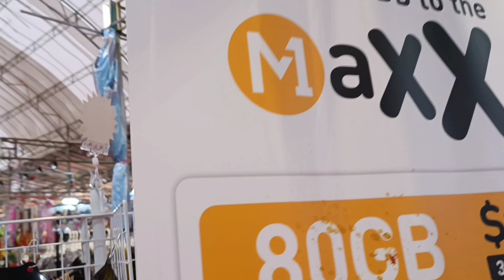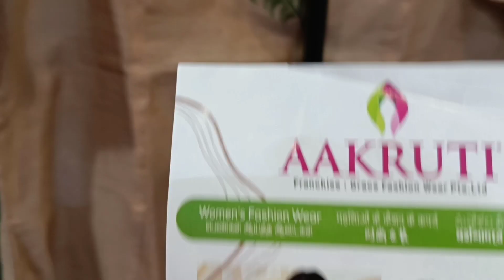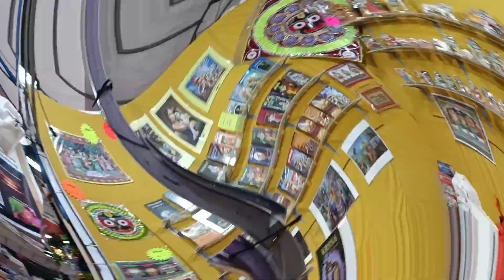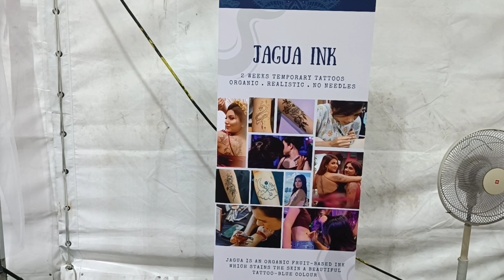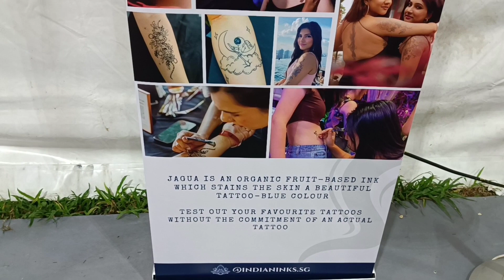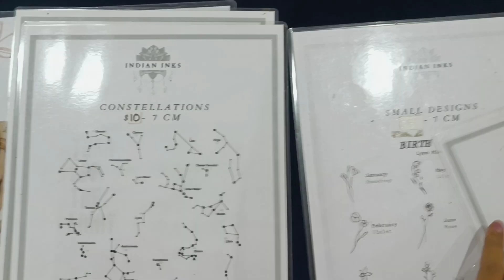என்ன தான் இருக்கும் தீபாவளி பஜாரில்? வாங்க பார்க்கலாம் part 2